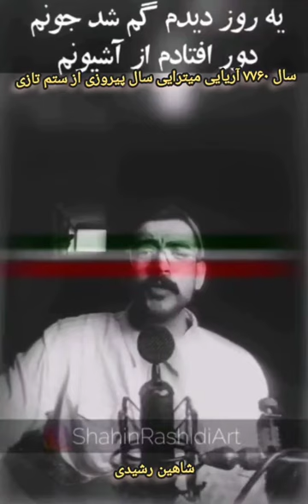شاهین رشیدی میخواند سال 7760 آریایی میترایی سال پیروزی و رهایی